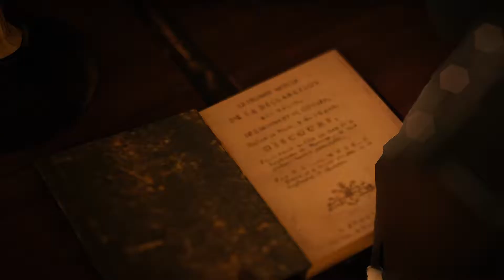Assassin's Creed Unity - 15 - Mirabeau